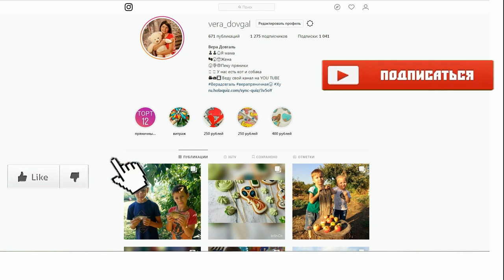♥Хуторянка ✔ЕДЕМ В ЕЙСК ПО СНЕГУ✔АНТОША С КЛАССОМ В БИБЛИОТЕКЕ ✔ 22 ФЕВРАЛЯ 2019